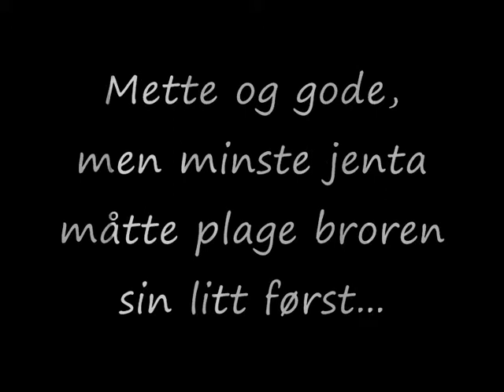Puppy's First Meal